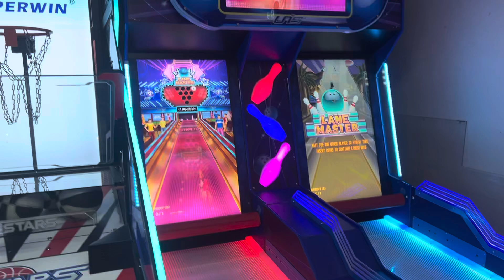BBC Sport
I Don't Believe This